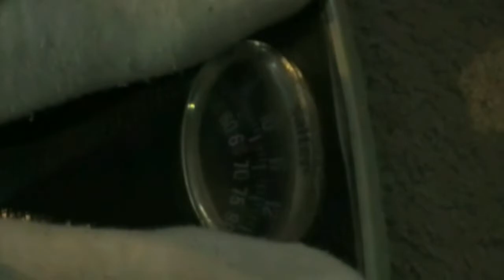Crowther vs Rodgers 2009